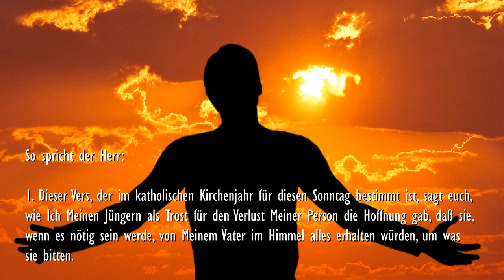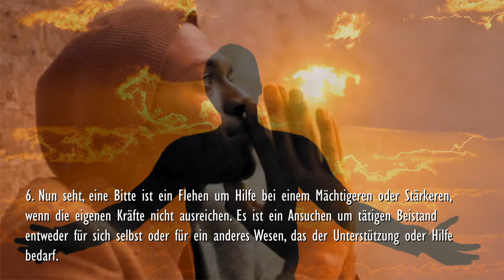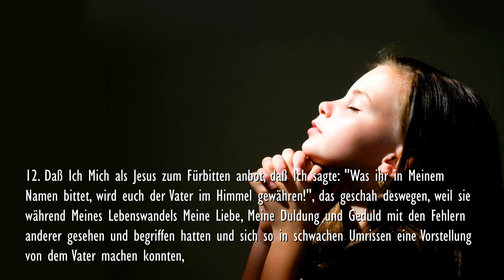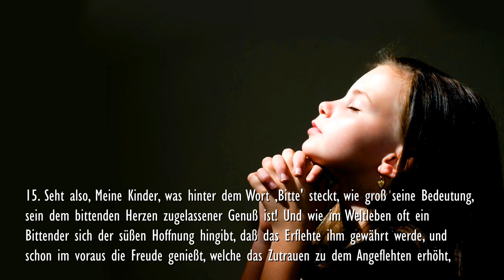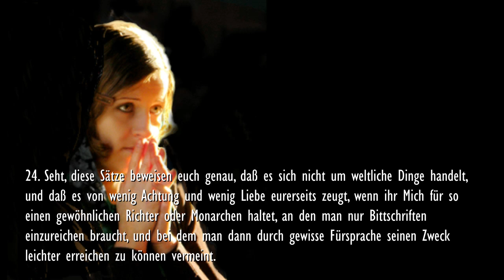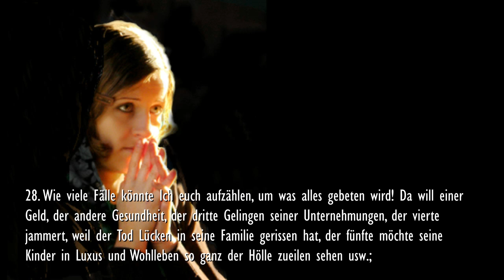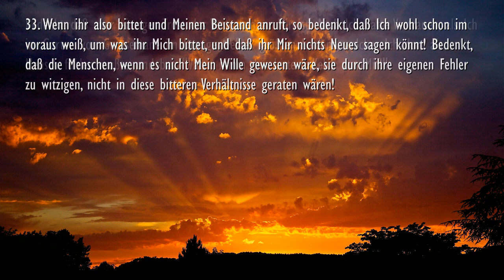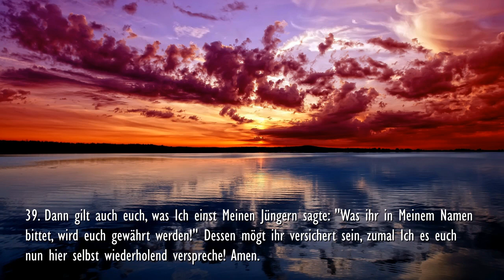Richtig beten... In Geist & Wahrheit ❤️ Jesus Christus erläutert Johannes 16:23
24. Predigt von Jesus… Richtig beten
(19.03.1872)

Johannes 16:23
“Wahrlich, wahrlich, ich sage euch: So ihr den Vater etwas bitten werdet in meinem Namen, so wird er’s euch geben!”

01. Dieser Vers, der im katholischen Kirchenjahr für diesen Sonntag bestimmt ist, sagt euch, wie Ich Meinen Jüngern als Trost für den Verlust Meiner Person die Hoffnung gab, daß sie, wenn es nötig sein werde, von Meinem Vater im Himmel alles erhalten würden, um was sie bitten. Ich stelle ihnen diese Freude in Aussicht, weil sie dadurch in geistiger Gemeinschaft mit Mir verbleiben konnten, indem Ich, wenn ihnen auch nicht mehr sichtbar, doch ihre Bitten vernehmen und auch erfüllen helfen würde.

02. Der Satz, so wie er in der Bibel aufgezeichnet ist, hat nicht viel Schwieriges, um verstanden zu werden. Und doch liegt etwas bei weitem Tieferes darin, sobald ihr ihn nur ernstlich betrachten wollt!

03. Um euch näher in seine geistige Entsprechung und Deutung einzuführen, müssen wir vorerst die Frage: “Was ist denn eigentlich eine Bitte?” beantworten.

04. Sehet, es wird von euch – wie Ich schon öfters gesagt habe – so manches Wort ausgesprochen, ohne daß ihr nur im mindesten eine Ahnung davon habt, was es eigentlich bedeutet! Dies ist ein Zeichen, wie wenig ihr die Tiefe, Kraft und Gewalt des Wortes, als Ausdruck eines Gedankens kennt. Deswegen bin Ich öfters gezwungen, euch vorher auf die einzelnen Worte, aus denen ein aus der Bibel angeführter Satz besteht, aufmerksam zu machen, um euch so nach und nach in ihr Verständnis einzuführen. Solange ihr die Zerlegung der Worte und ihre entsprechende Deutung nicht kennt und zu finden vermögt, solange ist von einem eigentlichen Verstehen der Bibelstellen, auch der einfachsten, keine Rede. Die Bibel mit all dem in ihr niedergelegten Weisheitsschatz bleibt dann für euch unverständlich; höchstens gewährt sie, wenn man sich mit dem oberflächlichen Buchstabensinne begnügt, dem einen oder andern in schweren Momenten des irdischen Lebens einigen Trost und Frieden.

05. Um auf unseren Satz des Evangeliums Johannes zurückzukommen, wollen wir vorerst die Frage beantworten, was eine Bitte ist, und auf die geistige Bedeutung übergehen, wie eine Bitte zu nehmen ist, wenn sie an Mich als allwissenden Herrn und Schöpfer gerichtet wird.

06. Nun seht, eine Bitte ist ein Flehen um Hilfe bei einem Mächtigeren oder Stärkeren, wenn die eigenen Kräfte nicht ausreichen. Es ist ein Ansuchen um tätigen Beistand entweder für sich selbst oder für ein anderes Wesen, das der Unterstützung oder Hilfe bedarf.

07. Was bezeugt nun dieses Anflehen? Es bezeugt die eigene Ohnmacht; diese veranlaßt zum Bitten, da man nicht befehlen kann.

08. Wenn nun ein Bittsteller eine Bitte an jemand stellt und sich dabei auf andere, wohlwollende oder befreundete Menschen bezieht und mittels der Nennung ihres Namens oder mittels der Fürsprache der Person selbst bei Einflußreicheren einen günstigen Eindruck machen will, so bezeugt dies wieder, daß der Bittsteller durch die Anrufung eines Namens, der auch dem Dritten teuer und angenehm ist, ihn um so eher zu bewegen hofft, dem angesuchten Begehren zu willfahren.

09. Wenn ihr also diese einfache Bemerkung erwägt, so begreift ihr leicht, warum Ich als Jesus Meinen Jüngern anempfohlen habe, in Meinem Namen den Vater im Himmel zu bitten, und warum Ich ihnen im voraus versprochen habe, daß keine ihrer Bitten unerfüllt bleiben werde. Ich wollte sie dadurch stets an ihre eigene Ohnmacht erinnern, ihnen zu Gemüt führen, daß sie aus sich selbst nichts zu verrichten vermögen, und wollte dabei auch nebenbei die Erinnerung an Mein Wirken und Leben unter ihnen wach erhalten, weil sie nur so – dem geistigen Streben mehr zugewendet – das Weltliche nach seinem eigentlichen Wert einschätzen und daher nie mißdeuten würden.

10. Diese Art zu bitten sollte ein stetes Wachsen des Vertrauens zu Mir bewirken, der Ich, obwohl nicht mehr sichtbar, doch geistig stets um sie war. Sie glaubten dadurch auch mehr an Meine Abkunft von oben und konnten anderen diesen unerschütterlichen Glauben an die Führung eines höchsten Wesens als Schöpfer, Erhalter, Herr und Vater beibringen.

Link zur Predigt ganz oben